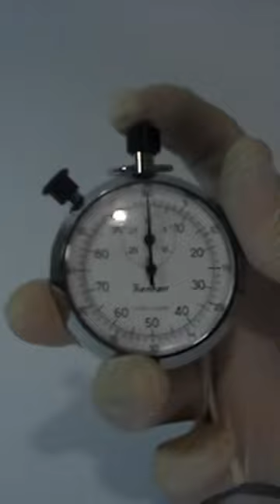Tem prótese mas é precoce.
A 109ª sessão da Câmara dos Deputados, para aprovar a tramitação da PEC do auxílio emergencial, durou menos de 01 minuto., como pode ser visto em sua íntegra no canal do YouTube dessa casa legislativa,

Ao mesmo tempo que o governo tem comprado próteses penianas e viagra para seus integrantes, quando há necessidade de aprovação no afogadilho, faz tudo de maneira muito precoce.

íntegra da nota taquigráfica da 109ª sessão:
CÂMARA DOS DEPUTADOS
DEPARTAMENTO DE TAQUIGRAFIA, REVISÃO E REDAÇÃO
4ª SESSÃO LEGISLATIVA ORDINÁRIA DA 56ª LEGISLATURA
109ª SESSÃO
(SESSÃO DELIBERATIVA EXTRAORDINÁRIA (SEMIPRESENCIAL))
Em 7 de Julho de 2022
(Quinta-Feira)
Às 6 horas e 30 minutos
ABERTURA DA SESSÃO
O SR. PRESIDENTE (Lincoln Portela. PL - MG) - A lista de presença registra na Casa o comparecimento de 65 Senhoras
Deputadas e Senhores Deputados.
Está aberta a sessão.
Sob a proteção de Deus e em nome do povo brasileiro iniciamos nossos trabalhos.
LEITURA DA ATA
O SR. PRESIDENTE (Lincoln Portela. PL - MG) - Nos termos do parágrafo único do art. 5º do Ato da Mesa nº 123,
de 2020, fica dispensada a leitura da ata da sessão anterior.
EXPEDIENTE
(Não há expediente a ser lido.)
BREVES COMUNICAÇÕES
O SR. PRESIDENTE (Lincoln Portela. PL - MG) - Houve um acordo... (Manifestação no plenário.)
ENCERRAMENTO
O SR. PRESIDENTE (Lincoln Portela. PL - MG) - Nada mais havendo a tratar, vou encerrar os trabalhos, antes
lembrando que foi convocada 2ª Sessão Deliberativa Extraordinária para hoje, quinta-feira, dia 7 de julho, às 11 horas,
com a seguinte Ordem do Dia: Propostas de Emenda à Constituição nºs 11 e 15, de 2022.
A apresentação de emendas, destaques e requerimentos procedimentais às matérias pautadas ocorrerá a partir das 9 horas
do dia 7 de julho de 2022.
Será aberto novo painel logo em seguida. Então, já poderemos marcar presença para a próxima sessão.
Está encerrada a sessão.
(Encerra-se a sessão às 6 horas e 31 minutos.)